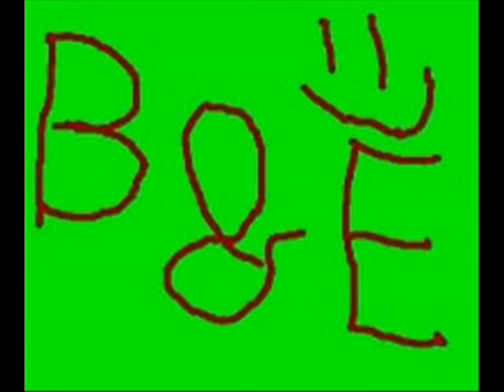BandEproductions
this vid is not worthy of a description